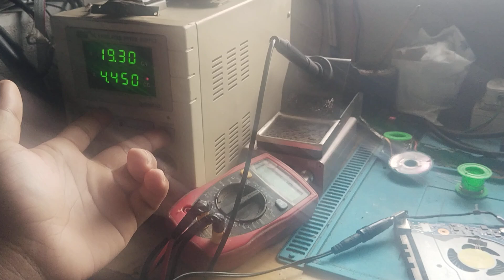Dell 5559 processor issue ll Not powering ON ll